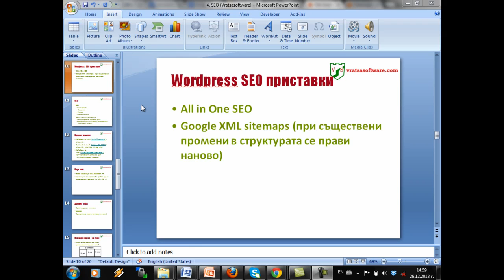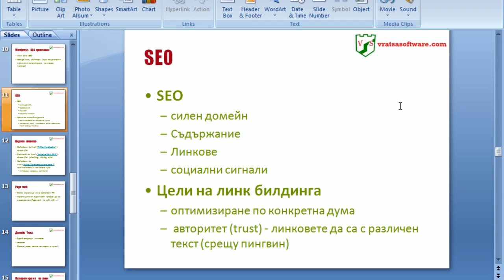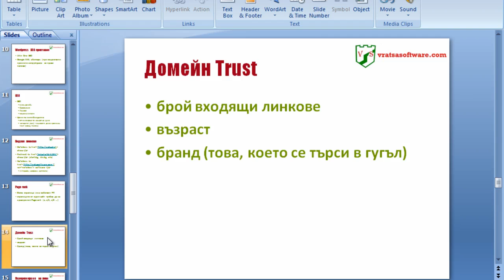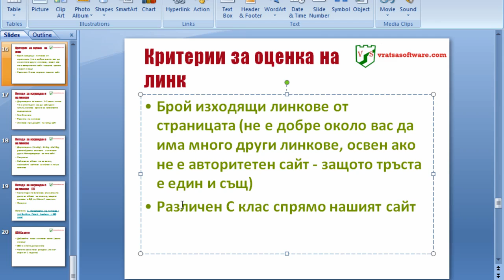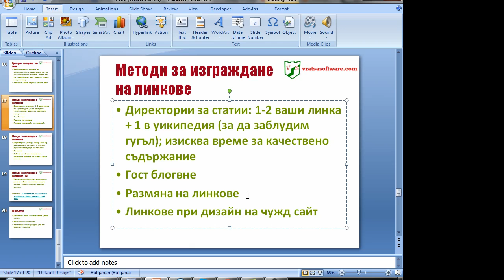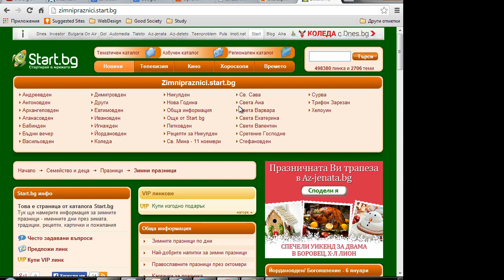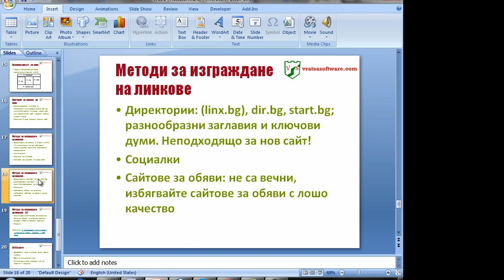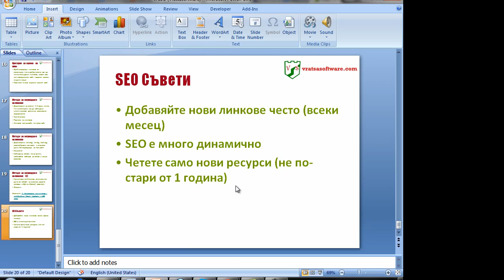4.2 SEO оптимизация (Vratsasoftware)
4.2 SEO оптимизация (Vratsasoftware) - изграждане на линкове